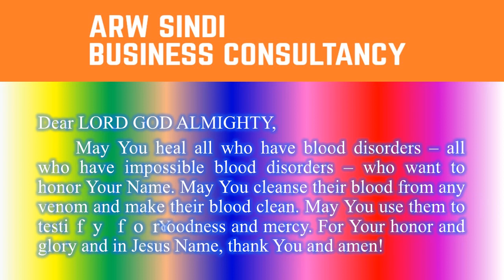PER 04AUG2020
A Prayer for Healing and Blessing